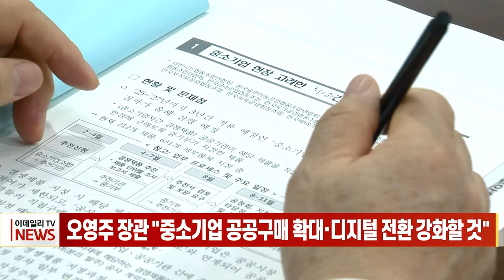오영주 장관 "중소기업 공공구매 확대·디지털 전환 강화할 것" (20240124)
오영주 장관 "중소기업 공공구매 확대·디지털 전환 강화할 것"